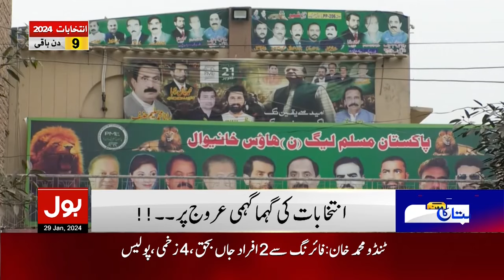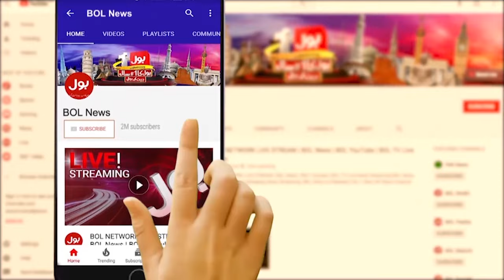PP-211 Latest Updates | Election 2024 | PMLN Leader Revelations | Breaking News